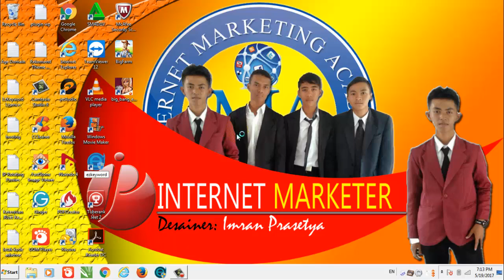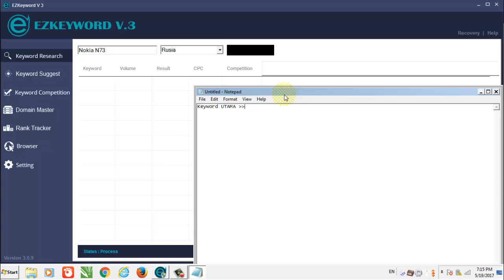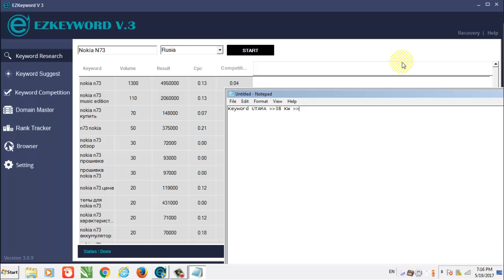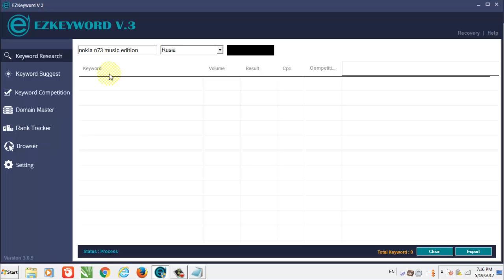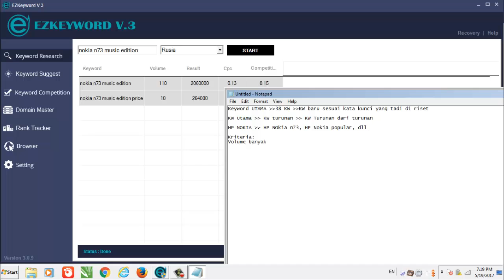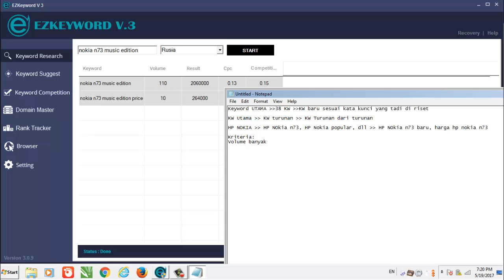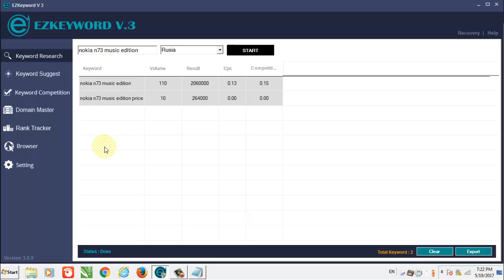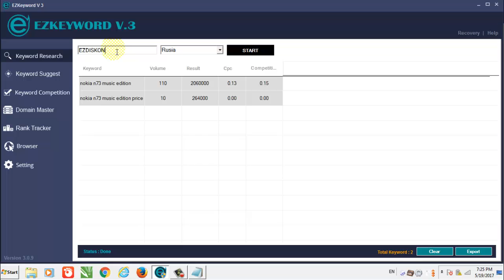RAHASIA !!! Cara Mendapatkan Keyword Easy dan Very Easy di EZkeyword